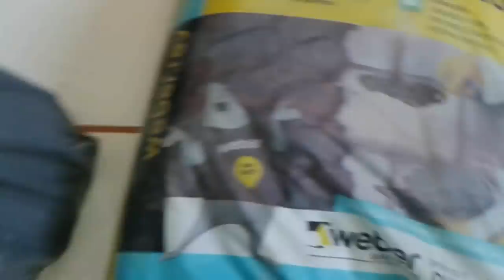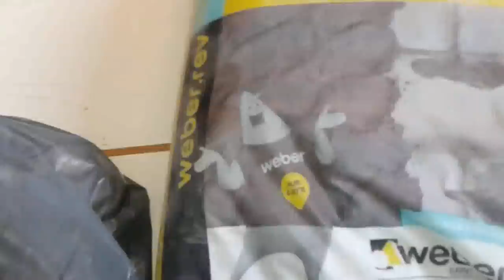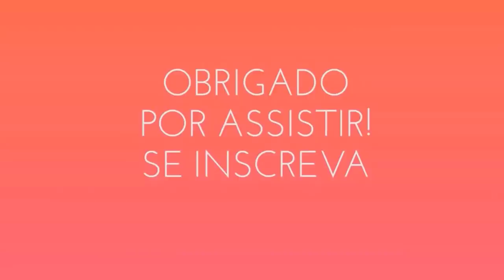Comprei os Materiais Pra Arrumar o Banheiro+Vou Passar FOME?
Porque não consegui tirar o espelho sem quebrar,o que eu comi na janta e já sai pra comprar os materiais pra consertar o estrago no banheiro.